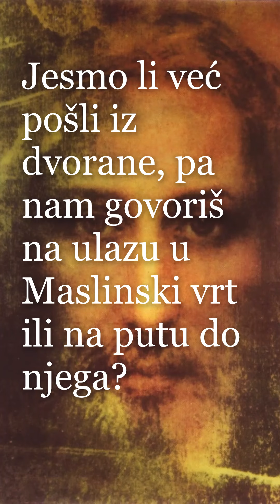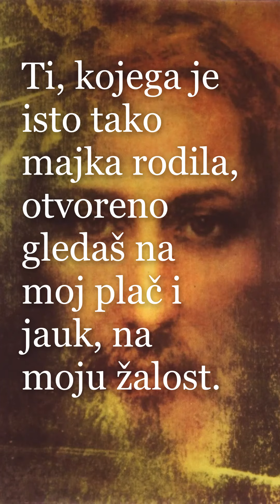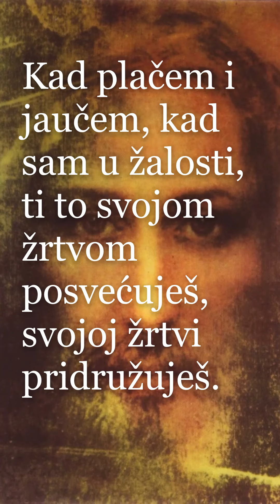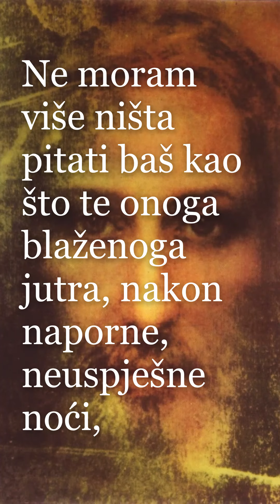Gospodinu kad najavljuje da će naša žalost postati radost (Iv 16,20-23a)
uz današnjeEvanđelje: petak 6. vazmenog tjedna

Skroman prinos s našega Filozofsko-teološkoga instituta Družbe Isusove, afiliranoga Papinskog sveučilištu Gregoriana i Fakulteta filozofije i religijskih znanosti na Sveučilištu u Zagrebu , outreach za novo otkrivanje i prihvaćanje Evanđelja, za odmor duši, kao iskrena molitva.